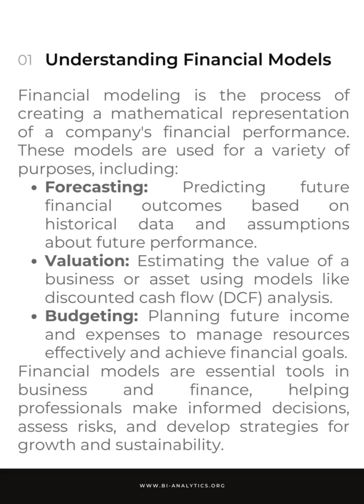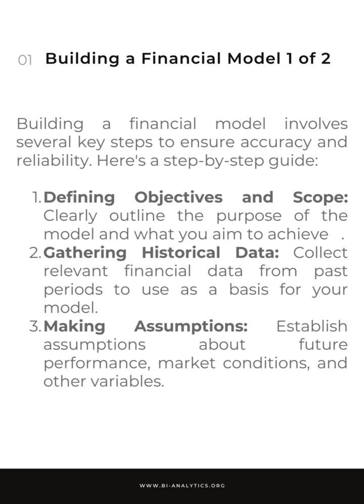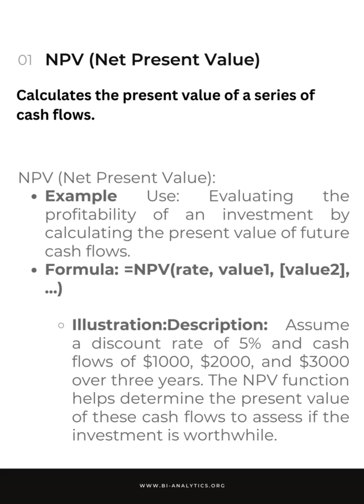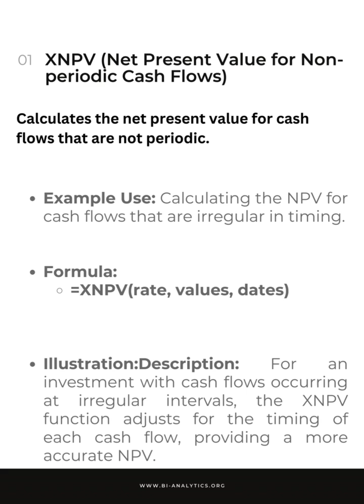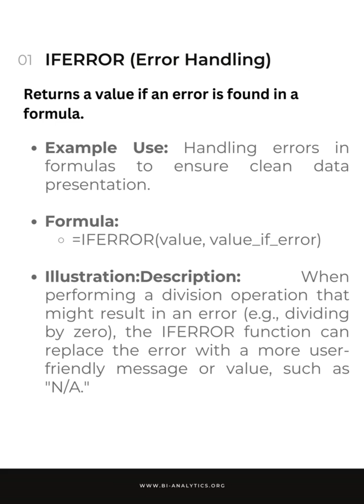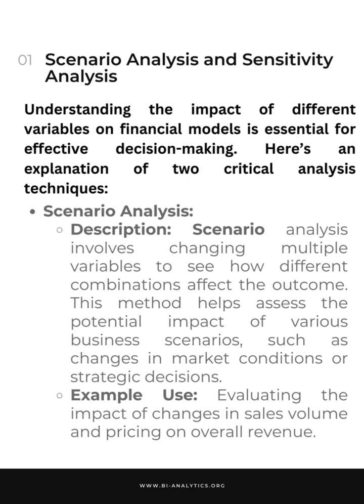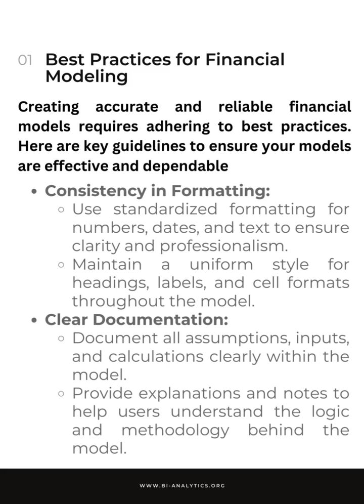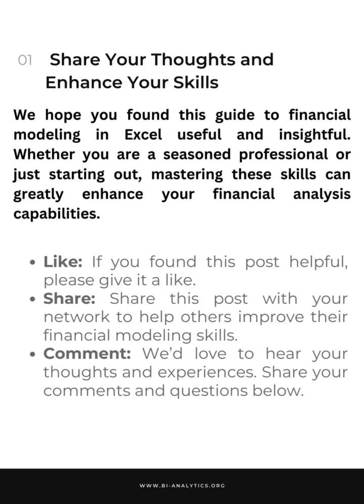Beginner's Guide to Financial Modeling – Even for Non-Financial Professionals!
Are you looking to enhance your financial analysis skills? Our comprehensive guide to financial modeling in Excel is here to help you build robust and reliable models, even if you're new to finance. Check out the steps below!